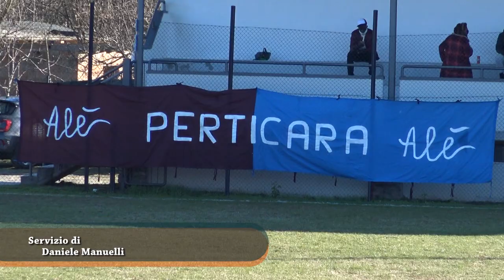Calcio Prima Categoria. Perticara vs Villamarina 0-3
Servizio e commento a cura di Daniele Manuelli. Riprese coperte da copyright. E' vietata la diffusione del servizio e delle immagini senza chiedere il consenso al legittimo proprietario.